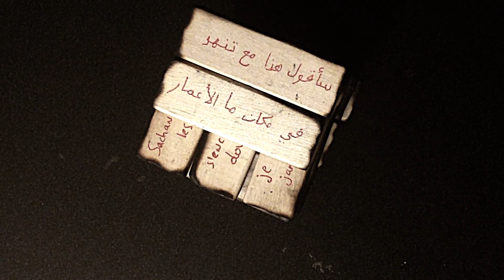Babel - A Short Film by Jonathan Litvak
Filmed and edited by Jonathan Litvak on location at Duke University.
Special thanks to Professor David Gatten

- Robert Frost, 1920.